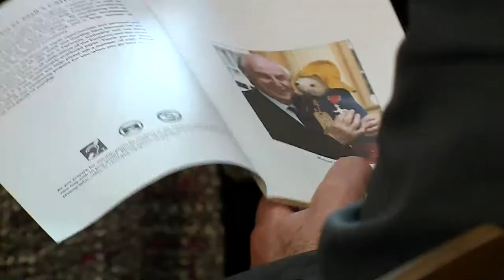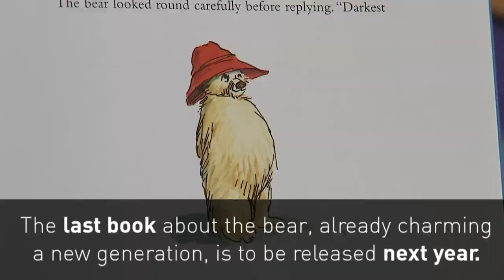Memorial held for Paddington creator Michael Bond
Hundreds of people including Stephen Fry and Hugh Bonneville paid their respects to Paddington Bear author, Michael Bond, at a memorial service today. Many paid tribute to the author who died following a short illness in June at the age of 91. He created the bear in 1956 inspired by a toy he found left on a shelf in a London shop. A TV series came after the books and now there are two feature films about Paddington Bear.   Report by Sarah Duffy.